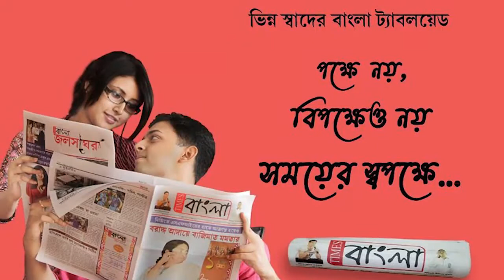ভ্যাকসিন নিতে গিয়ে স্বাস্থ্য কেন্দ্রের সামনে বিক্ষুব্ধ জনতা